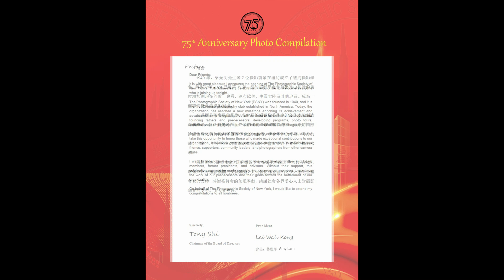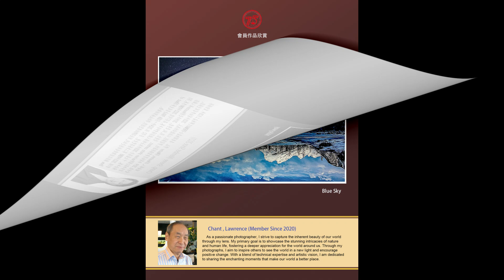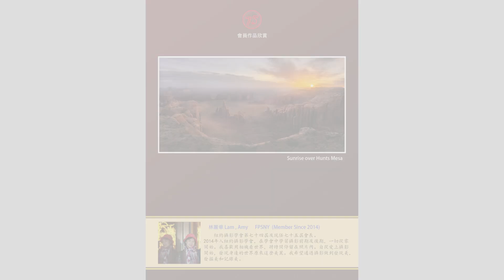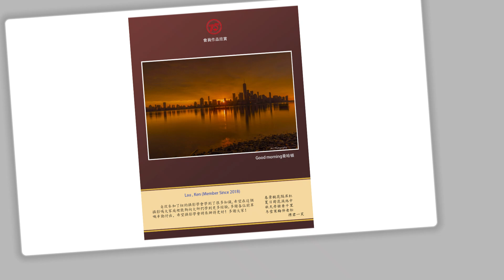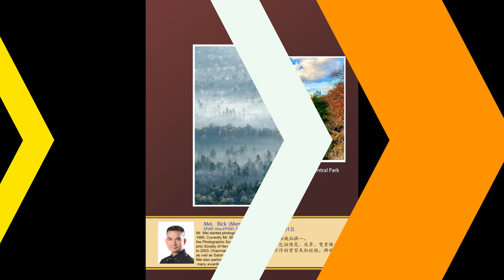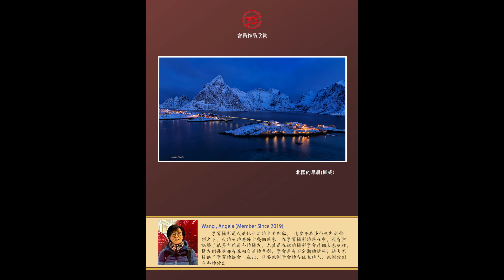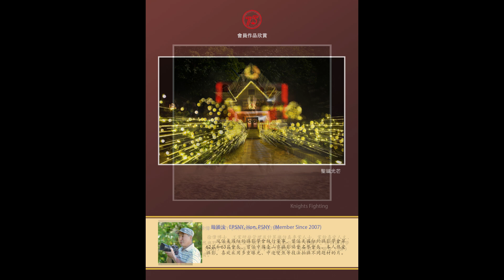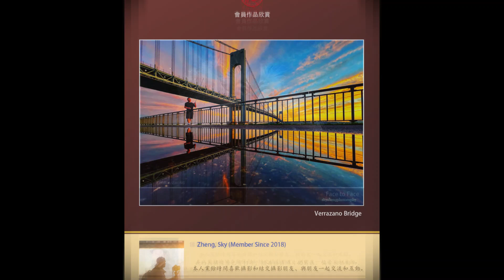Slide Show of PSNY 75th Anniversary updated on 09 01 2024 1